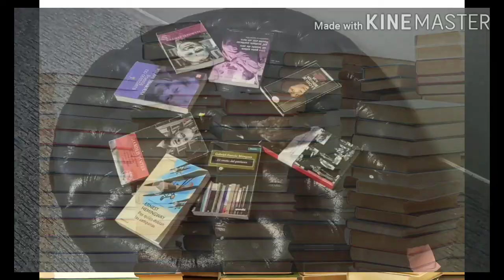El posible Baldi De Juan Carlos Onetti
Onetti no cuenta el pasado de las personas -la desgracia remota, el juguete perdido en la niñez-; las ve como figuras provisionales, versiones indecisas de una historia que no debería concluir, prolegómenos, personajes que se entenderán mejor cuando sean pasado.

Fuente: Cervantes Virtual